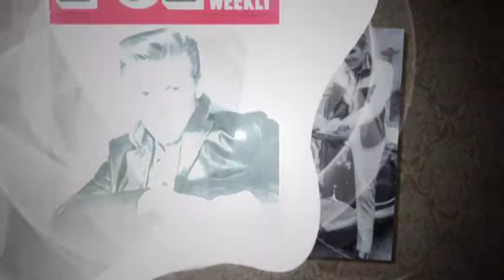Billy Fury - It's Only Make Believe